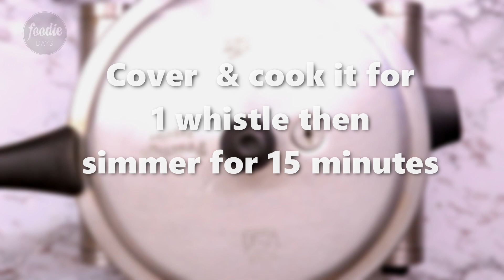ചെമ്മീൻ ബിരിയാണി | Prawns Biriyani in Pressure cooker | Easy One pot Biriyani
How to make Pressure cooker Prawn biryani with step by step tutorials.
Pressure cooker prawn biryani is a very aromatic, flavorful and mouthwatering one pot dish prepared with few basic ingredients in a very simple and easy method.
This is a pressure cooker biriyani. I have already posted a prawn biriyani earlier
Prawns Dum Biriyani

 but that is by layering method but this one-pot biriyani cooked in the pressure cooker.